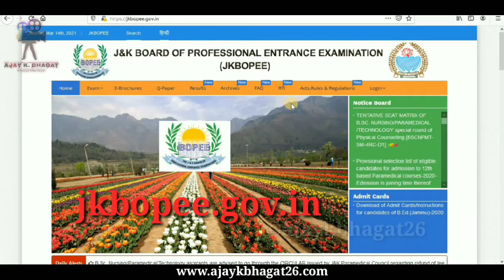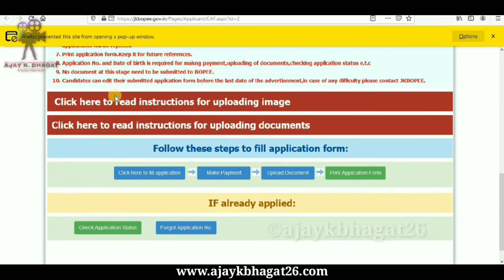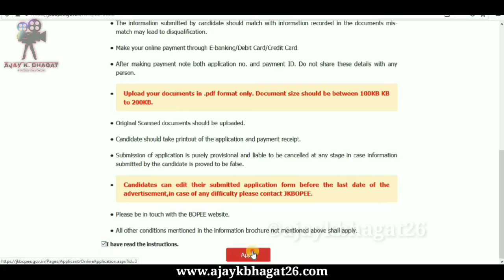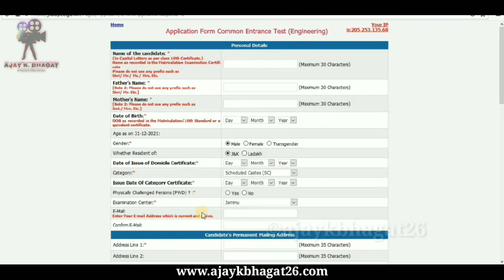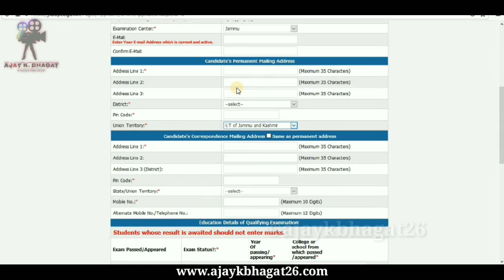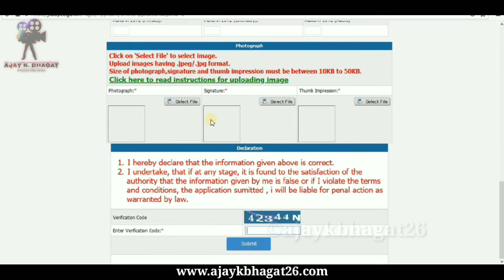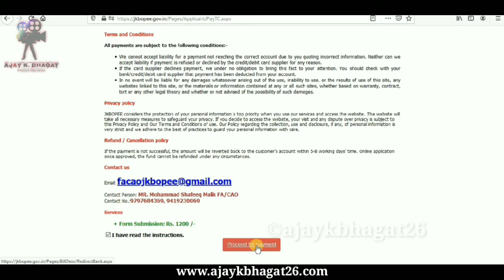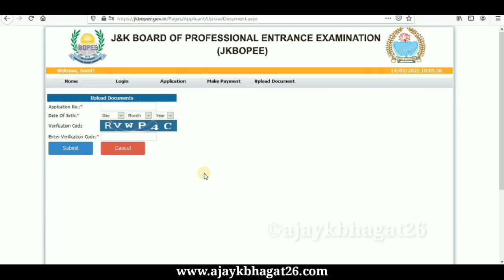How to apply cet form 2021 | JKBOPEE CET Engineering form | JK Common Entrance test- 2021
How to apply JK-CET exam form 2021
JKBOPEE COMMON ENTRANCE TEST 2021 (Bachelor of Engineering and Technology)

Background music
song- TRAVEL WITH US

Copyright: All content in this video Copyright  of AJAY K. BHAGAT Youtube Channel

jkbopee bsc nursing,
jkbopee bsc nursing 2020,
jkbopee ayush counselling 2020,
jkbopee 2021,
jkbopee application form 2021,
jkbopee bsc nursing syllabus,
jkbopee bsc nursing 2nd round counselling,
jkbopee entrance 2021,
jkbopee jkcet 2021,
jkbopee paramedical,
jkbopee 2021 application form